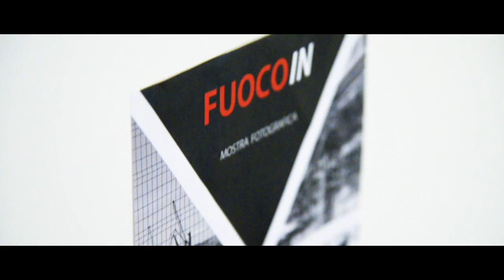FUOCOin - Mostra Fotografica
FUOCOin - Mostra Fotografica Collettiva al DUMA di Macerata.
Dal 27 febbraio al 3 marzo 2016.

Dall'unione stilistica di 4 giovani fotografi marchigiani:
Chiara Gori
Matteo Fiordelmondo
Alessandro Giambartolomei

Visioni architettoniche, reportage, natura e urbanistica, fino alla riscoperta di se attraverso l'autoritratto.